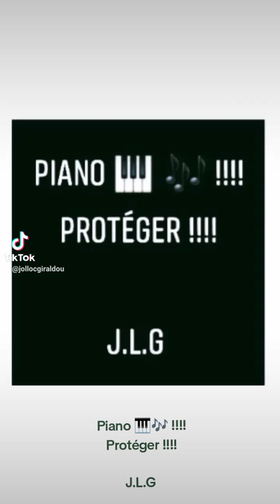Piano 🎹🎶 !!!! Protéger !!!! J.L.G